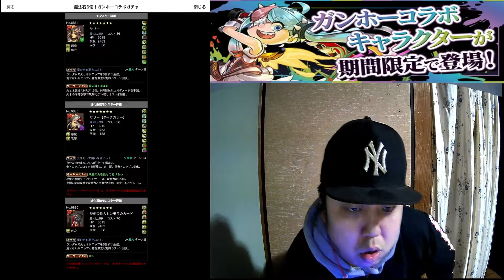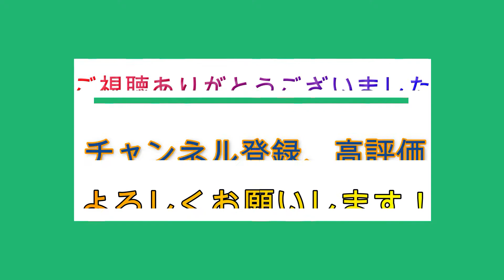【パズドラ】ガンホーコラボガチャ頼むぞ！＆交換ｗ